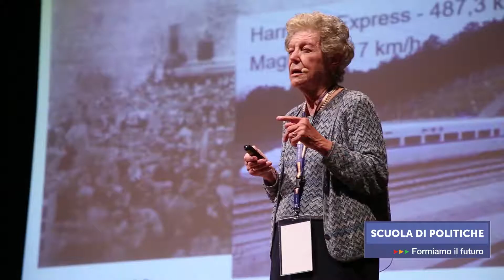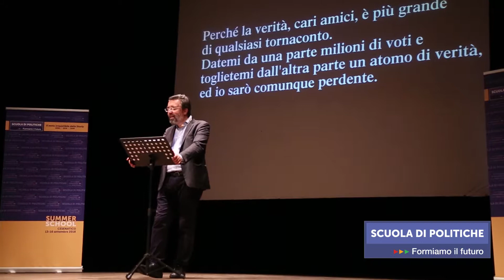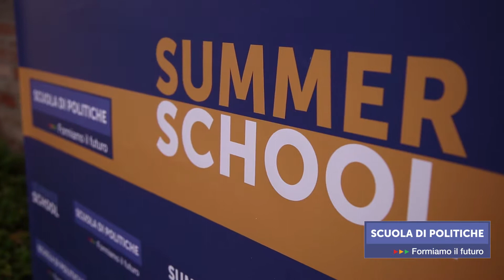Summer School 2018 - Finale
Finale: Sono stati quattro giorni intensi e meravigliosi. Alcuni dei momenti di queste giornate: dall'arrivo degli studenti, all'accoglienza, alle loro aspettative per il presente e per il futuro, ai consigli dei tanti importanti ospiti di questa terza edizione edizione. Il saluto del direttore SdP, Marco Meloni e, per concludere, il bilancio del presidente, Enrico Letta: "Il bilancio di queste giornate ci da grande speranza per il futuro".